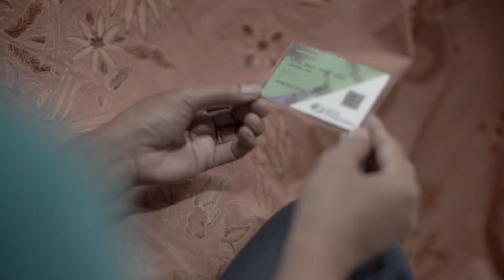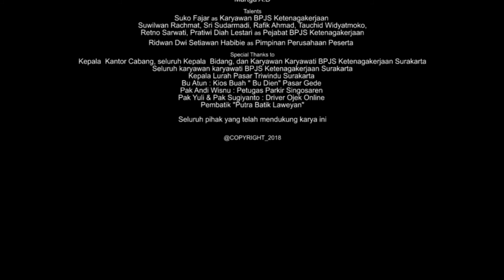BPJS Ketenagakerjaan "Untuk Indonesia"cover by Canting Harmony